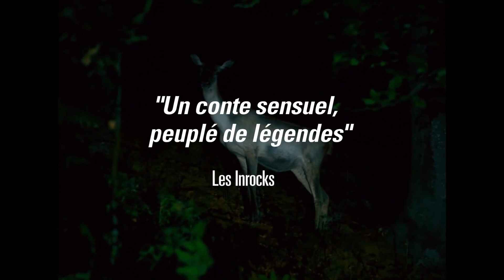Bientôt Les Jours Heureux Bande Annonce VOSTFR (2017)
Synopsis:
Tommaso et Arturo sont parvenus à s'enfuir et se réfugient dans la forêt. Des années plus tard, cette forêt est infestée de loups. De nos jours, Ariane y découvre un trou étrange. Ariane est-elle la jeune femme dont on parle dans cette légende de la vallée ? Pourquoi Ariane s'est-elle aventurée dans ce trou ? Cela reste un mystère. Cette histoire, chacun la raconte à sa façon, mais tous s'accordent à dire que le loup, Ariane l'a bel et bien trouvé.